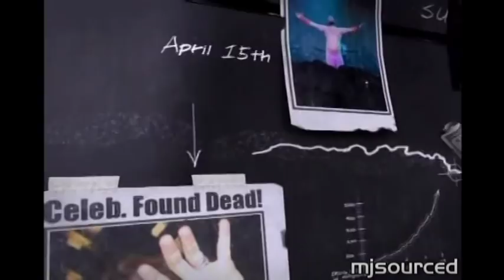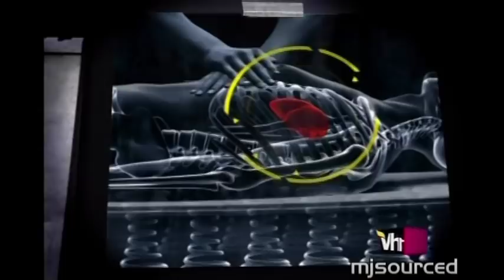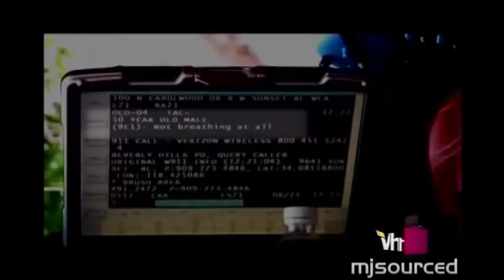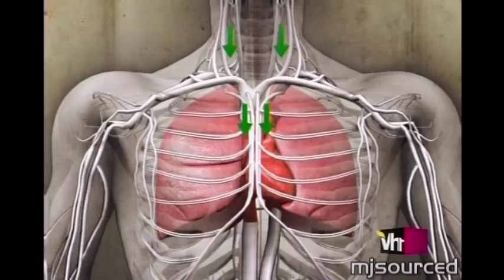Michael Jackson Crime Scene Part 1 of 2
Documentary about the Michael Jackson Crime Scene